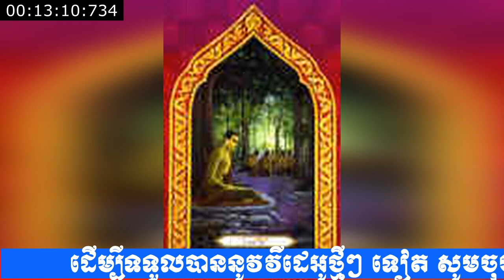រឿងព្រះកុសរាជភាគ៦ សំដែងដោយលោកគ្រូ ធម្មាចារ្យ ប៊ុត សាវង្ស